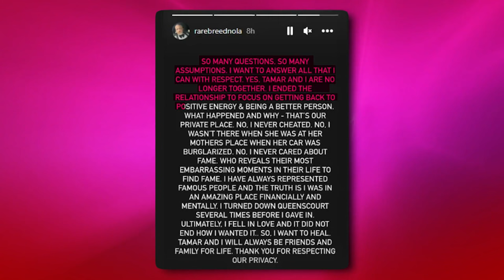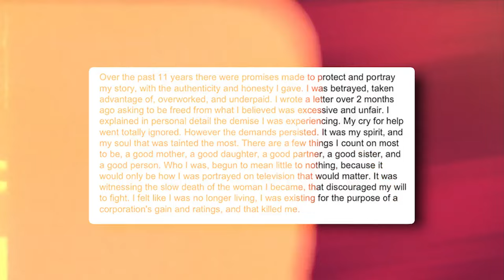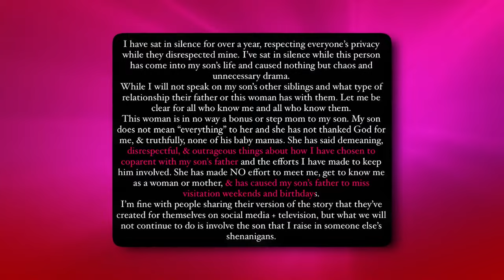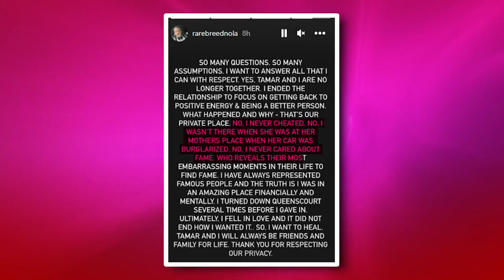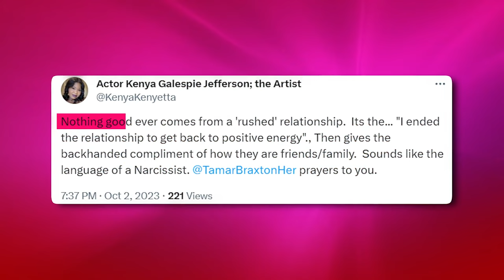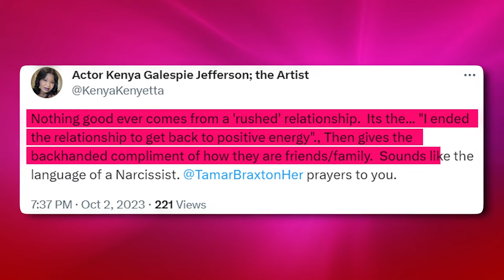Tamar Braxton BLASTS Jeremy Robinson For Using & Dumping Her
Alright, everyone, settle in because there's some drama unfolding because Tamar Braxton got dumped by Jeremy Robinson.

This is barely a year since he proposed to her during the season finale of the Queens Court dating series.

Well, y’all know Tamar Braxton isn’t the type to run away from drama and she is calling out Jeremy, accusing him of using and then dumping her, and even lying about what caused the breakup.